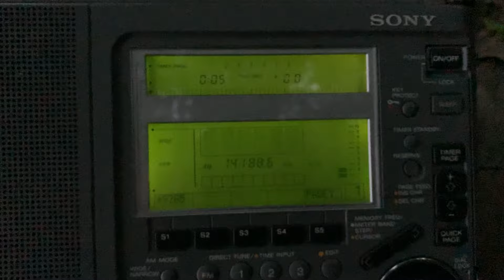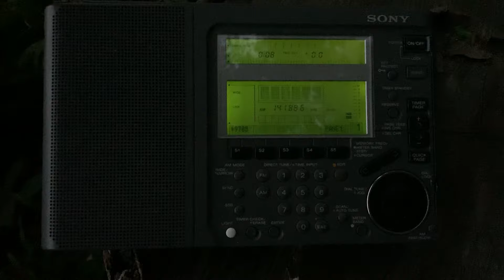EV0SD (Belarus) 2ND EUROPEAN GAMES special callsign - making QSOs with North American hams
EV0SD - an operator from Minsk, Belarus with a huge signal in the Oxfordshire countryside, making QSOs with amongst others, North American hams. Beautifully copied on the vintage Sony ICF-SW77.